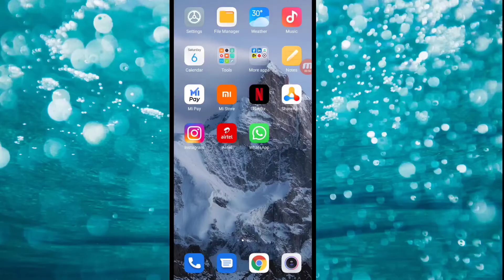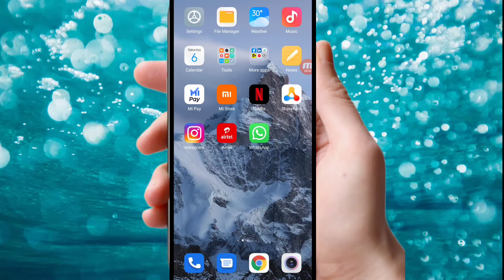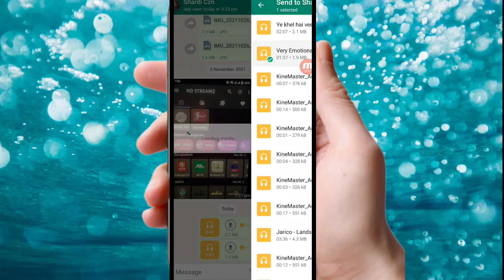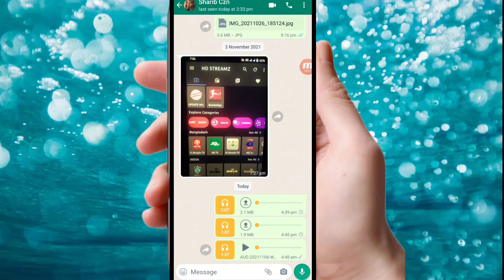WhatsApp Per Audio Song Kaise Bhejen l how to send audio song on WhatsApp 2021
Hello guys to kaise hai aap log guys aaj m is video m aapko batane wala hu ki aap WhatsApp per audio kaise bhej sakte ho

Your queries,,,,

whatsapp par audio song kese beje
Whatsapp pe music kaise send kare
how to send music on whatsapp
whatsapp par mp3 song kaise send kare
whatsapp pe song kaise bheje
whatsapp par song kaise bheje
whatsapp par music kaise bheje
whatsapp pe delete kiya hua message kaise dekhe